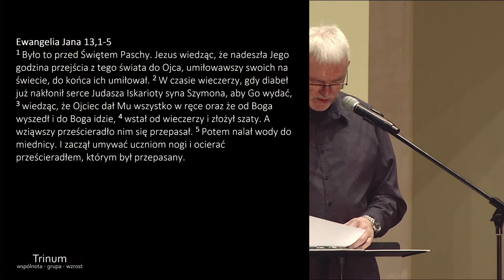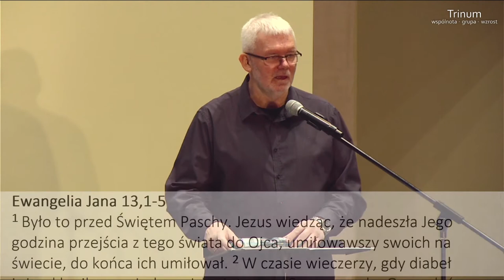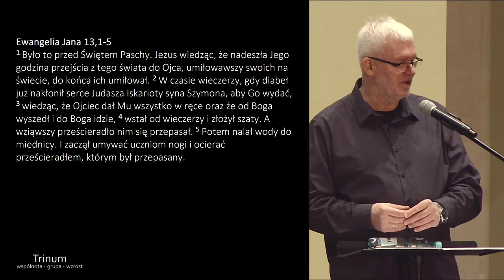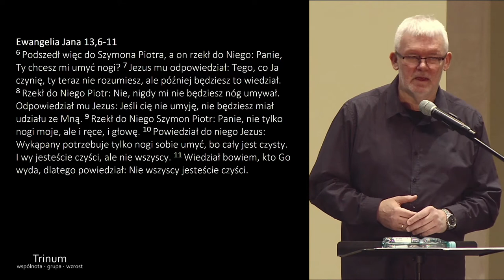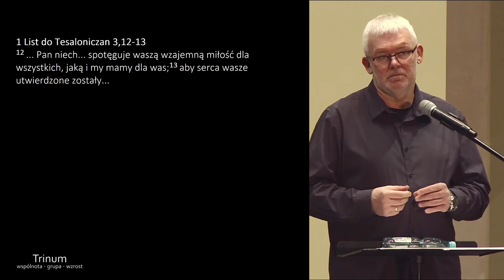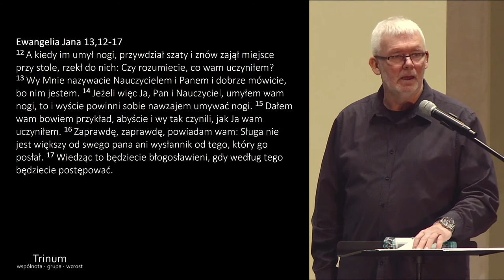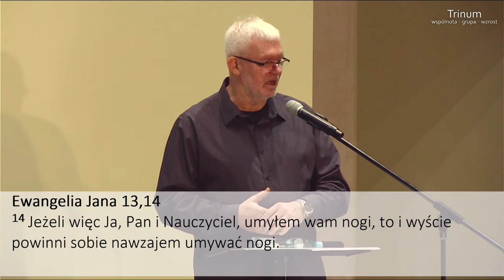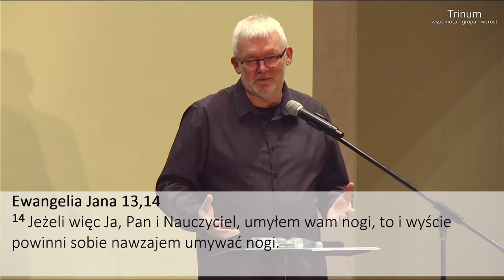Grzegorz Bednarczyk - "Ranking satysfakcji"